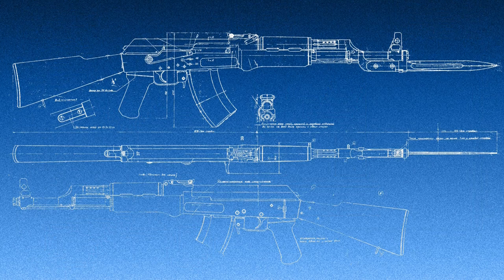Kalashnikov - AK-47: The Ultimate Assault Rifle and Terrorists Choice | HISTORYMEDIA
Kalashnikov - AK-47: The Ultimate Assault Rifle and Terrorists Choice

The AK-47 holds a special place in history as one of the most recognizable guns ever made. This episode of Historymedia covers a brief history of the development and use of this iconic rifle.

No weapon is more feared, or more misunderstood, than the Assault Rifle. And no assault rifle has proved more successful, or more lethal, than the Soviet AK-47.

Originally designed by a poor farmer's son to help his comrades in the red army, who would guess that Kalashnikov rifles would become arguably the most famous rifles in the world? Relatively simpe in design, cheap and durable, Kalashnikov rifles became favorite of many regimes around the world. Used by armies, freedom fighters, mercenaries, rebels, terrorists and many others means that these rifles saw combat in great deal of conflicts. They became a symbol of destruction, taking away more lives than any other rifle in the world and being a tool that toppled down nations. They also became a symbol of freedom for those that used them to fight off the regimes that ruled over them and create their own countries, for better or for worse.

*** Enable subtitle by clicking on the [CC] icon, if you don't have a default language set, go to settings then Subtitles/CC and Auto Translate

Welcome to HISTORYMEDIA! In this channel, I research and explain known, unknown and even unwanted facts that have occurred throughout history in the fields of politics, diplomacy, sociology, archeology and geography as objectively as I can. So why don't you join me on this journey of discovery? Let's get to know world history together. We can discuss topics related to the videos in the comments section. Join me, let's learn different things. I'm always open to your suggestions for different topics. Knowledge is power.

Translated titles:
Kalashnikov-AK-47: el rifle de asalto definitivo y la elección terrorista | HISTORYMEDIA

Kalaschnikow-AK-47: Die ultimative Wahl für Terroristen | HISTORYMEDIA

Kalachnikov-AK-47 : le fusil d'assaut ultime et le choix des terroristes | HISTORYMEDIA

Kalashnikov-AK-47: O rifle de assalto definitivo e a escolha dos terroristas | HISTORYMEDIA

Kalashnikov-AK-47: il fucile d'assalto definitivo e la scelta dei terroristi | HISTORYMEDIA

Калашников-АК-47: лучший автомат и выбор террористов | HIS